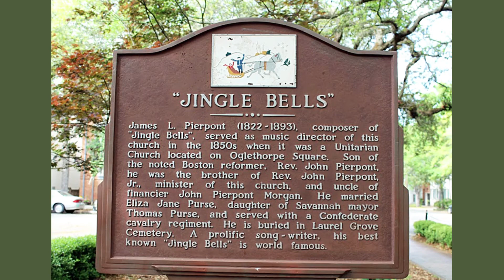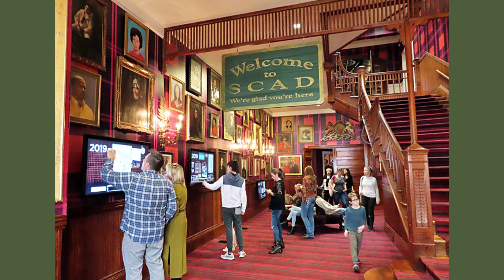Savannah Thanksgiving 2019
A Thanksgiving holiday in Savannah, GA November 2019.  Two and a half days of sightseeing and dinner at The Olde Pink House.